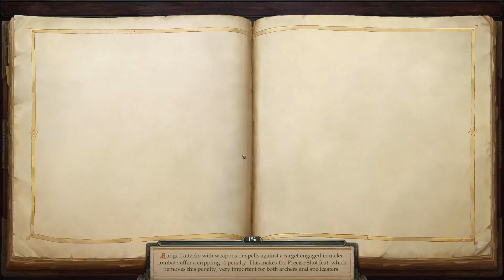Pathfinder: Kingmaker - 073 - Ignes in Tenebris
Level 6 of the Tenebrous Depths - fiery denizens!